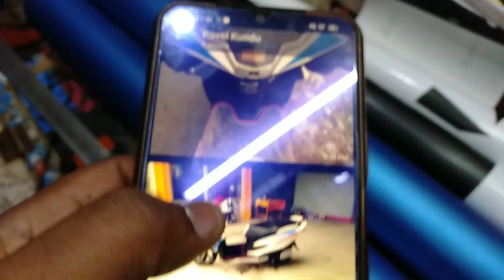"1st time on youtube"_Honda grazia 125 restoration_বাংলায়।pavel_vlog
In this video am restored a 2017 model honda grazia to new conditions.

"Ph number"
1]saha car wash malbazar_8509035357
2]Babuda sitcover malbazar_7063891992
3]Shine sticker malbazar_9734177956